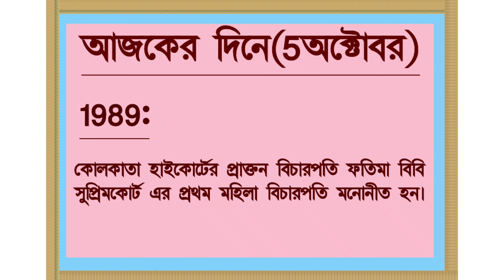আজকের দিনে 3।। 5অক্টোবর।। base on competitive।।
ভারতীয় ক্যালেন্ডার অনুযায়ী প্রত্যেক দিনের নানা ঘটনাবলী, জন্ম, মৃত্যু কে উপস্থাপন করার জন্য আজকের দিনে সিরজটি।
ধন্যবাদ।।